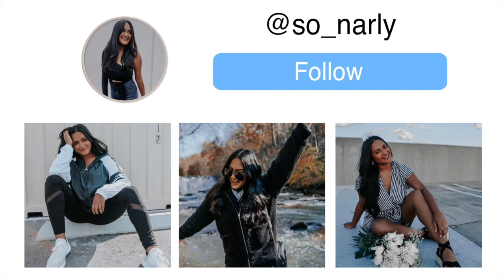I Gave My Sorority Little Her Jersey | spending a whole week at UCF as an alumna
In this vlog, I give my Kappa Delta sorority little her jersey! I went back to UCF for a whole week as an alumna to take graduation photos.

About Me!
Name: Sonali (Sun-all-e) aka sonarly, sona, nali
Age: 22
Ethnicity: Indian
College: Senior at University of Central Florida
Major: Radio/ Television
Sorority: Kappa Delta